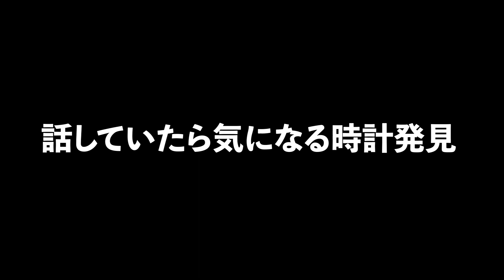【スマートウォッチ】 健康管理に室内運動に‼︎UZUMAXとビックカメラの達人がレビュー【UZUMAX電気店 #21】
家にこもり気味の方必見です。健康管理からスポーツにもお役立ちのオススメスマートウォッチをUZUMAXとビックカメラがコラボで紹介！！

■fitbit
Fitbit Versa ライトエディション L/Sサイズ
品番：FB415SRWT-FRCJK

Fitbit Versa 2 Alexa搭載 スマートウォッチ Black/Carbon L/S サイズ
品番：FB507BKBK-FRCJK

■GARMIN
Garmin ForeAthlete 45 Lava Red
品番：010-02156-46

Garmin ForeAthlete230J
品番：371787

GPSプロウォッチ MARQ Aviator
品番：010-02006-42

 GPSプロウォッチ MARQ Driver
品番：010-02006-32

fenix 6 Sapphire Ti Gray
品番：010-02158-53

■HUAWEI

品番：WATCHGT242MMBK
価格：18,430円

【Moovoo x UZUMAX】UZUMAX電気店
Moovooオリジナル、元家電量販店員のYouTuber、UZUMAXさんのレビュー連載「UZUMAX電気店」配信中。
カメラ、パソコン、オーディオなど最新ガジェットをテーマに、UZU店長が開発者にインタビュー、ときに冒険しながら全力で紹介します！
詳細な記事はこちら

話題のGoProを編集部員がUZUMAXと一緒に買いに行ってみた！『GoPro HERO7 Black』
【UZUMAX電気店#1】

キヤノンの中の人に聞いてきた！PowerShot G5 X Mark IIとPowerShot G7 X Mark IIIの開発秘話【UZUMAX電気店#2】

新発売のSony RX100VII！ 動画機能が超進化【UZUMAX電気店#3】

キャニオニングで検証！GoPro HERO7 blackの使い方・遊び方を実機レビュー【UZUMAX電気店#4】

ロジクールの最新ワイヤレスマウスがすごい！ 「MX MASTER3」の実機レビュー！【UZUMAX電気店#5】

最新作「GoPro HERO8」、アメリカ本社での発表会レポート＆レビュー！【UZUMAX電気店#6】

最近の格安ノートパソコンの性能が凄すぎる！ビックカメラに聞くコスパ重視のノートPC4選 UZUMAX電気店#7

GoProHERO8で動画撮影！ガチの洞窟探検で使い方や性能をチェック！【UZUMAX電気店#8】

GoProMAX発表会で最新機能を体験！性能やHERO8との違いを最速レビュー！【UZUMAX電気店#9】

6100万画素の一眼カメラ「α7R Ⅳ」Sonyに直撃インタビュー！【UZUMAX電気店#10】

【新発売】Nikon Z 50開発者に聞いた‼️　DXミラーレスで驚異の軽量・小型化!!  Zの思想を惜しみなく投入【UZUMAX電気店#11】

ラスボス再び？　最強ゲーミングスマホ、ROG Phone II発表会に潜入【UZUMAX電気店#12】

新VivoBook、なぜ斬新カラー？　ASUS JAPAN社長に直撃取材【UZUMAX電気店#13】

【D780・本日発売!!】5年半ぶりモデルチェンジ、フラッグシップのイイトコ取りした名機、Nikon本社で開発秘話を聴いた！！【UZUMAX電気店#15】

【新発売】insta360 ONE R 山歩きに挑戦!! 圧巻の360°撮影術を紹介【UZUMAX電気店#16】

■関連動画

【ベストバイ】2019年最強スマートウォッチ選手権！買ってよかったランキング

【ベストバイ】 スマートウォッチ おすすめ 2020年モデル EW18 スマートウォッチを改めてご紹介。日本語対応フルラウンドモデル。COLMI SKY6とどっちを選ぶ！？

【新製品！！】ガーミンのスマートウォッチ、フェニックス6をレビューする回【GARMIN fenix6X】

これめっちゃいい！遂に神スマートウォッチを見つけてしまったかもしれない...【Huawei Watch GT 2】

Fitbit Versaを使って5ヶ月経ちました！おすすめのスマートウォッチです
Moovoo(ムーブー)では、「スマートな暮らし」をコンセプトに、モノ・サービスを通して知的好奇心を満たす、新しい価値観を提供するコンテンツを毎日動画で配信しています。

週１回ヒット記事をお届けするLINEアカウントはこちら。

記事・動画の掲載希望、ご意見・ご感想は、お手数ですが